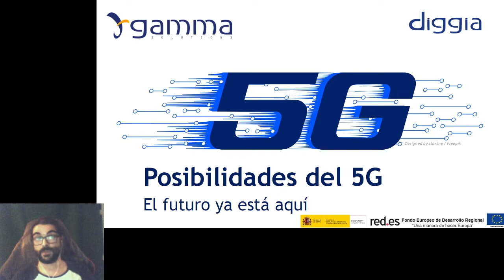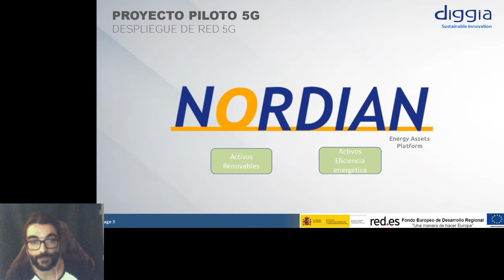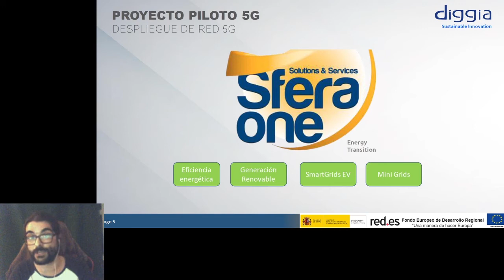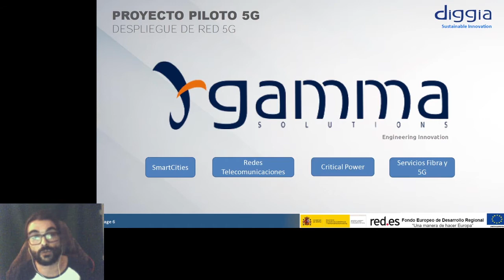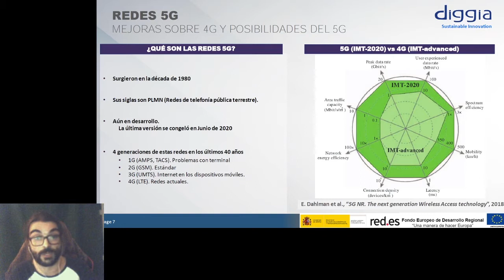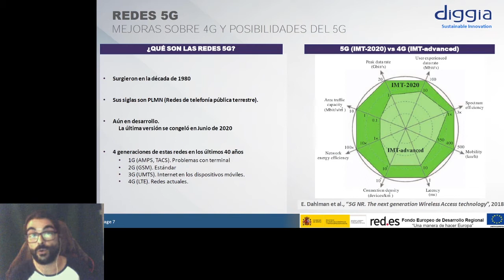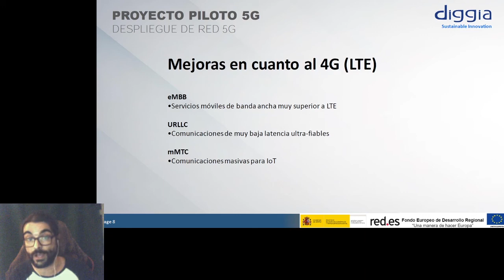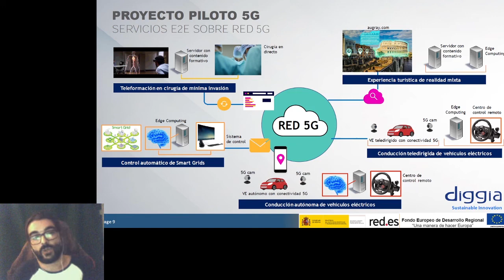Posibilidades del 5G. El futuro ya está aquí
Se dará una charla en la que se explicará qué es la tecnología 5G, las distintas posibilidades que ofrece y cómo las se pondrán en práctica en el SmartLab 5G que se desarrollará en el Campus de Cáceres por la empresa Gamma Solutions.